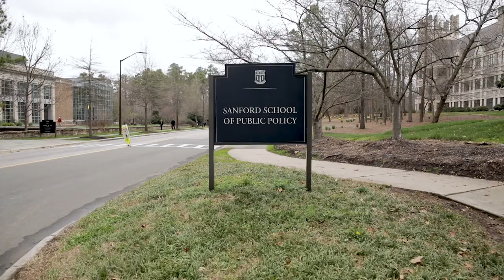Paul Farmer Visits Sanford School of Public Policy (Highlights)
Paul Farmer, Co-founder of Partners in Health visited the Sanford School of Public Policy Feb. 26, 2020.

Farmer is a physician, anthropologist, author and co-founder of Partners in Health. He is Professor and chair of the Department of Global Health and Social Medicine at Harvard Medical School, and chief of the Division of Global Health Equity at Brigham and Women's Hospital in Boston. He also serves as U.N. Special Adviser to the Secretary-General on Community-based Medicine and Lessons from Haiti.

During his time at the Sanford School of Public Policy he met with students and faculty and gave the 2020 David M. Rubenstein Distinguished Lecture.